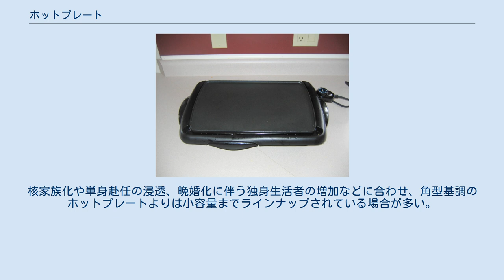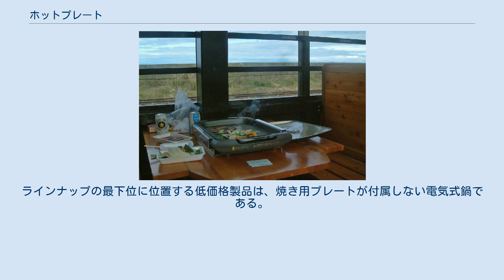ホットプレート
ホットプレート ホットプレートとは、商用電源を用いたヒーターを熱源とした調理器具。
家庭において、台所での加熱調理よりも、もっぱら食卓での加熱調理や、台所で調理後の料理を保温しながらの食事に用いられる。
日本では「電気ホットプレート」として家庭用品品質表示法の適用対象となっており電気機械器具品質表示規程に定めがある。
 なお、英語では（日本でも）ホットプレート（Hot plate）は工業用を含めた加熱板一般を指す。
調理用ホットプレートは電気グリドル（Electric griddle、griddleは調理用鉄板）と呼ぶことが多い。
 テーブル上でバーベキューを 調理・保温中のホットプレート 家電製品として世に出た当初は、名が示すとおりプレート状、鉄板状であった。
鉄板焼き、焼肉や焼きそば、お好み焼き、ホットケーキ、北海道の家庭ではジンギスカンなど、熱い鉄板を熱源とする料理を調理対象とした。
 そののち食材に接するプレート（鉄板）部分を丸洗いする目的で、ヒーターを含む加熱器本体とプレート部分が分離する製品が現れた。
この分離構造を発展させ、本来のプレートに代えて使用する、専用の鍋が付属するようになった。
鍋の蓋は耐熱ガラス製のものが多く、調理中の様子が見られるように工夫されている。
現在では低価格品を除き、焼き用プレートと鍋がそれぞれ付属し、料理に合わせて選択組み合わせできる製品が多い。
このことで鍋料理にも多用されるようになり、一般家庭へ広く普及した。
なかにはプレートを波状にして、肉の脂が落ちやすいようにした焼肉専用プレートやたこ焼き専用プレートが付属する製品もあり、調理対象を広げてきた。
専用鍋が付属することで本体形状は当初のプレート状（板状）から掛け離れたが、依然としてホットプレートと呼ばれる。
 パナソニックは電磁調理器タイプのホットプレートを発売している。
それまでも電磁調理器用のプレートは出ていたが、プレート面が小さい上に、不用意にプレートに触れてやけどをする危険があった。
同社はヒーター形のホットプレート並みの大きさを確保し、またガードを付けることで問題を解決している。
プレートを外して通常の電磁調理器として使用することも可能である。
 日本の電気機械器具品質表示規程では、固定式（プレートが本体に固定されたもの）、ヒータ分離式（プレートがヒータ部分から単体で着脱できるもの）、ヒータ一体式（プレートがヒータ部分と一体になって着脱できるもの）に分類して表示を義務づけている。
 家電製品としては比較的消費電力が大きいため、テーブルタップなどで他の器具と併用した場合、コード配線の過熱などが生じる場合がある。
 食卓でおでんを調理・ 保温中のグリル鍋 角型の外見をしたホットプレートから発展し、丸型基調の外観を持つ鍋寄りの製品をグリル鍋とよぶ。
付属する鍋も角型基調のホットプレートに付属するものに比して深めである。
反面、焼き用プレート使用時は高さがある本体の淵によって使い勝手が落ちる。
核家族化や単身赴任の浸透、晩婚化に伴う独身生活者の増加などに合わせ、角型基調のホットプレートよりは小容量までラインナップされている場合が多い。
深鍋と小さい直径で、小量の調理でも食材が充分出汁に浸るメリットがある。
ラインナップの最下位に位置する低価格製品は、焼き用プレートが付属しない電気式鍋である。
「ホットプレート」と「グリル鍋」双方を製造並売するメーカーもあるが、外観を除き両者に明確な違いは見られない。